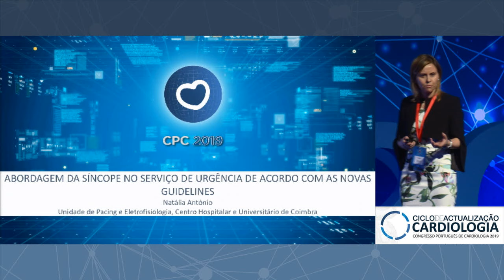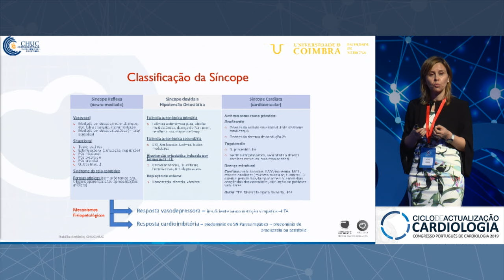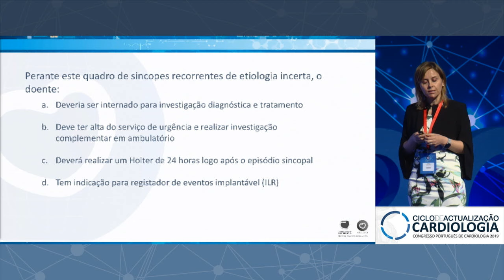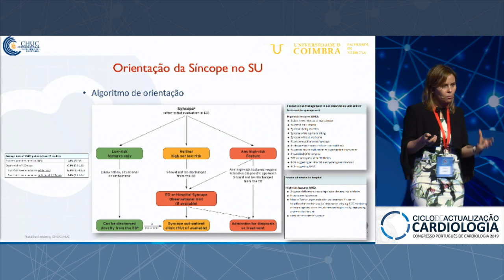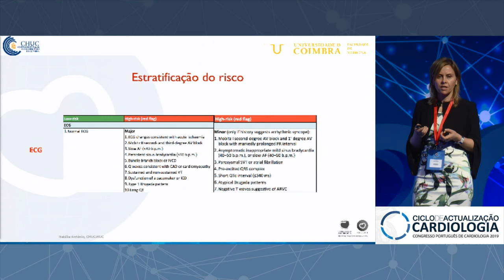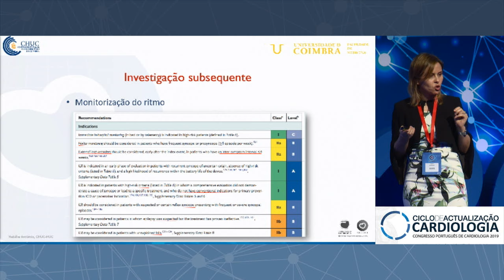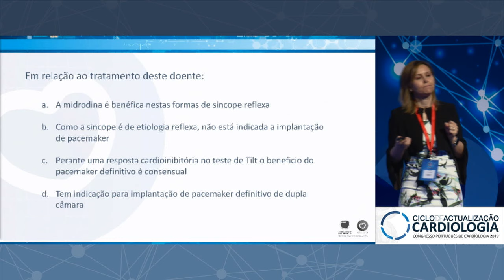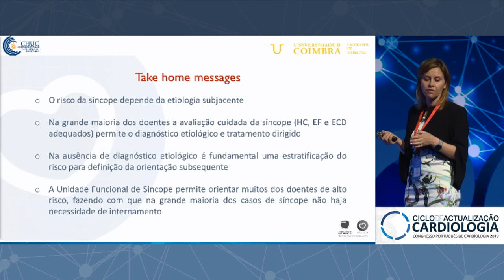M6 - Abordagem da síncope no serviço de urgência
Abordagem da síncope no serviço de urgência de acordo com as novas guidelines
Diagnosis and management of syncope in the emergency department according to the 2018 European guidelines.
Natália António (Centro Hospitalar Universitário de Coimbra)